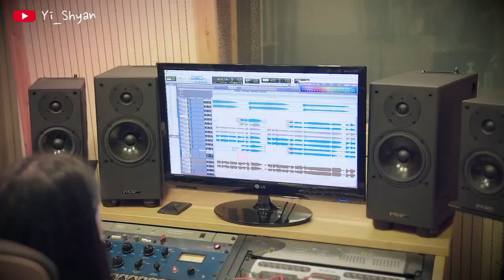[韓繁中字/MV] 道英(도영) - Like a Star - 柔美的細胞小將 OST Part 4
🎬 翻譯/字幕製作▶ Yi_Shyan

🎧 音樂資訊

Thanks.